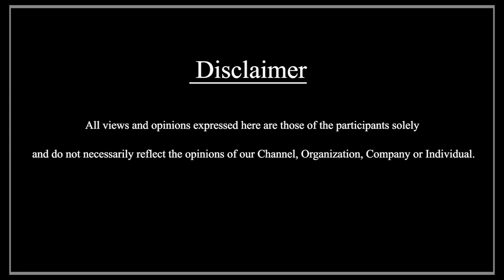03 May 2022 | ഇന്നത്തെ വാർത്ത | Today News